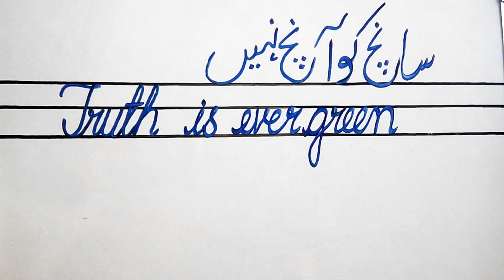PROVERB||TRUTH IS EVERGREEN||ENGLISH & URDU MEANINGS & HANDWRITING||MITeaching Skills.